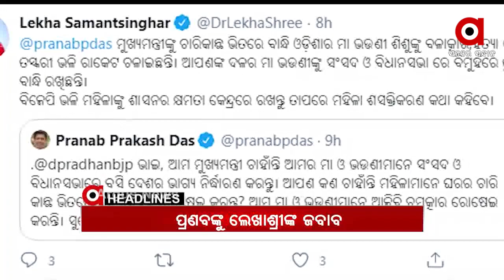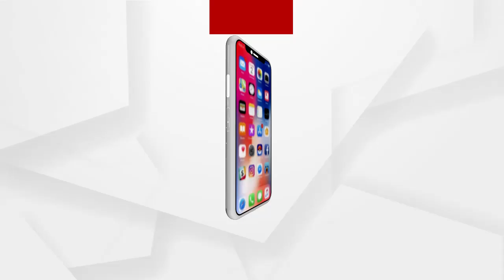Headlines 8Am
ଟୁଇଟରରେ ଧର୍ମେନ୍ଦ୍ରଙ୍କୁ ପ୍ରଣବଙ୍କ ଟାର୍ଗେଟ ପ୍ରସଙ୍ଗ...
7 ବର୍ଷର ନାବାଳିକାକୁ ଅପହରଣ ଉଦ୍ୟମ...
ବାଲେଶ୍ୱରରେ ଅର୍ଗସ ପ୍ରତିନିଧିଙ୍କୁ ମାଡ଼ ମାମଲା...
କୁନି ଝିଅ ପରୀର ନ୍ୟାୟକୁ ନେଇ ସନ୍ଦେହ...
ଆଜିଠୁ ଖୋଲିବ ଭଦ୍ରକ ପ୍ରସିଦ୍ଧ ଆଖଣ୍ଡଳମଣିଙ୍କ ମନ୍ଦିର...
ଟୀକା କରଣ ପୂର୍ବରୁ ଟୀକା ବିତରଣର ଡ୍ରାଏ ରନ...
ଆହୁରି ଥରାଇବ ଶୀତ...